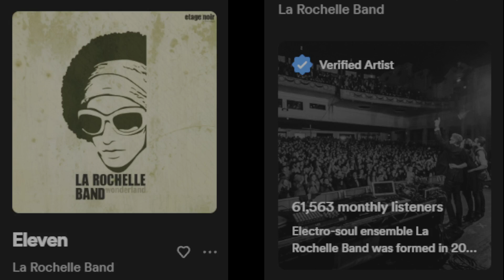Eleven | La Rochelle Band | Surround 5.1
Experience the 5.1 surround for Home Theaters.

Copyrights are reserved to original creators.